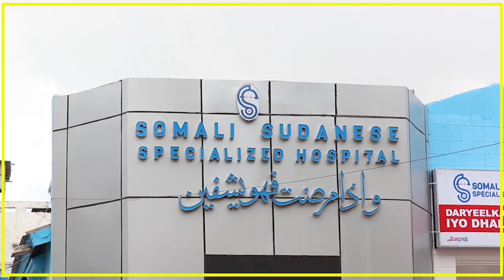PUNTLAND OO SIYAASIYIINTA KA ARAGTIDA DUWAN KU EEDEYSAY IN AY DIIDAN YIHIIN NIDAAMKA DOWLADNIMADA.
PUNTLAND OO SIYAASIYIINTA KA ARAGTIDA DUWAN MAAMULKA KU EEDEYSAY IN AY DIIDAN YIHIIN NIDAAMKA DOWLADNIMADA EE KA JIRTA HALKAASI.